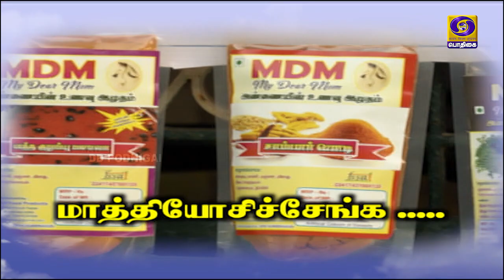மாத்தியோசிச்சேங்க | 16 - 02 - 2021